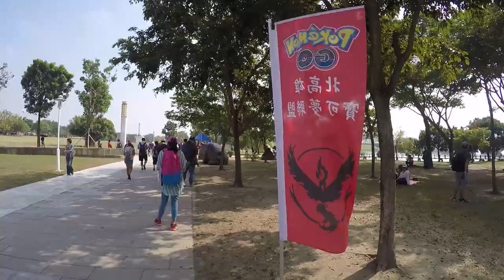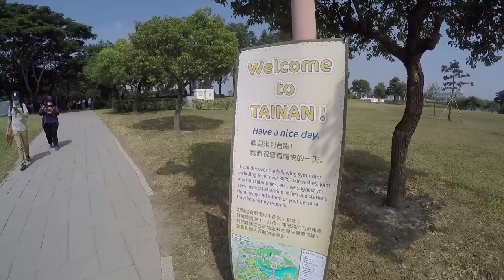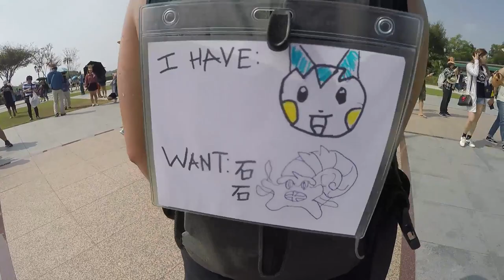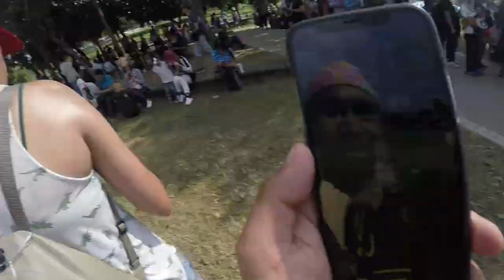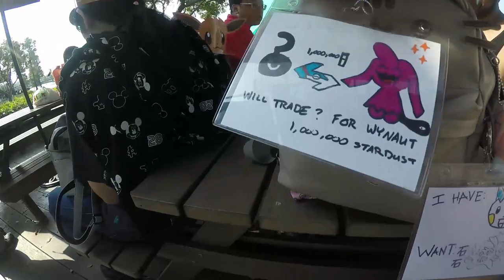TAINAN DAY 5 THROWBACK - POKEMON GO SAFARI ZONE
I forgot to throw down the last day of this adventure in the beautiful Safari Zone in Tainan, Taiwan.  I give mad love to the people who made this possible, and I hope you all have a wonderful New Year!